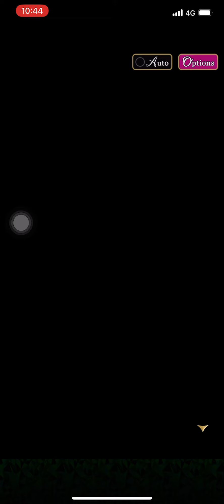Dies Amories - Lou - Last chap (part 2)